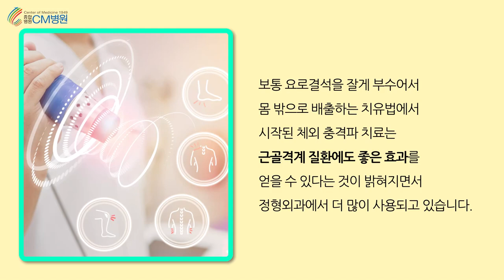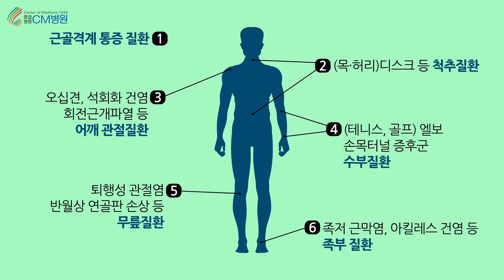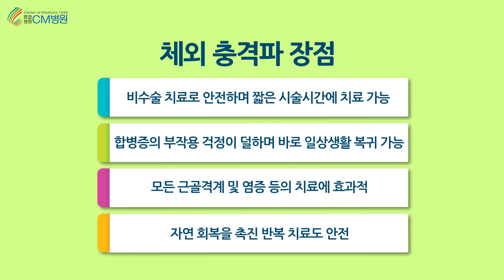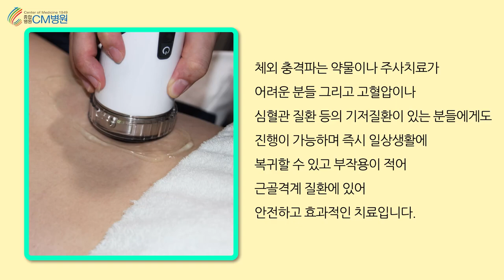체외 충격파 바로 알기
체외 충격파 치료란?

체외충격파치료는 근골격계 통증을
치료하는 목적으로 사용됩니다.
하지만 이름에서 오는 느낌 때문인지
체외충격파 치료라 하면 치료가 아플 것 같은
오해를 부르기도 합니다.

체외 충격파 치료는
높은 에너지를 가진 음향 충격파를
통증 부위에 연속적으로 전달하여
증상을 완화시키는 치유법인데요.

보통 요로결석을 잘게 부수어서
몸 밖으로 배출하는 치유법에서
시작된 체외 충격파 치료는
근골격계 질환에도 좋은 효과를
얻을 수 있다는 것이 밝혀지면서
정형외과에서 더 많이 사용되고 있습니다.

사용범위
1. 근골격계 통증 질환
2. 목, 허리 디스크 등 척추질환
3. 오십견, 석회화 건염, 회전근개파열 등 어깨 관절질환
4. 테니스, 골프 엘보 손목터널 증후군 수부 질환
5. 퇴행성 관절염, 반월상 연골판 손상 등 무릎 질환
6. 족저 근막염, 아킬레스 건염 등 족부질환

충격파 종류
·방사형
깊게 들어가지 않지만 넓게 퍼짐
근육 뭉침과 근막 질환처럼 한 번에 넓은 부위 치료 적합
근육통, 근막통증 증후군

·집중형
심부로 깊게 침투, 좁지만 에너지를 한 곳에 집중
뼈 주위 힘줄, 인대 손상 치료에 적합
회전근개 건염, 석회화 건염, (테니스, 골프) 엘보, 족저 근막염

체외 충격파 치료 장점
1. 비수술 치료로 안전하며 비교적 짧은 시술시간에 치료가 가능
2. 합병증의 부작용 걱정이 덜하며 즉시 일상생활로 복귀 가능
3. 모든 근골격계 및 염증 등 치료에 효과적
4. 자연 회복을 촉진, 반복 치료도 안전

그렇다면 체외충격파 치료는 아플까요?
체외 충격파의 경우 강한 충격파로 통증 혹은
병변부위에 미세한 손상을 일으킨 후
손상된 조직을 회복하도록 유도하는 치료입니다.
따라서 즉시 효과를 보기보다는
일정 기간의 회복시간이 필요하며
치료 후 발생하는 통증은 치료 과정으로 보는 것이 맞습니다.
이 과정에서 발생하는 통증은
사람마다 다르게 느낄 수 있기 때문에
충분히 소통하면서 치료의 강도와 수준을 조절해 나가게 됩니다.

다만, 체외 충격파 치료는 충격파를
직접 환부에 전달하는 것이기 때문에
잘못하면 혈관이나 신경, 장기 등에 손상을 줄 수 있습니다.
따라서 출혈성 질환이나 항응고제 등을 복용하시는 경우
미리 의료진과 협의 후 치료를 진행하는 것이 중요합니다.

체외충격파는 약물이나 주사치료가 어려운 분들 그리고
고혈압이나 심혈관 질환등의 기저질환이 있는 분들에게도 진행이 가능하며
즉시 일상생활에 복귀할 수 있고
부작용이 적어 근골격계 질환에
안전하고 효과적인 치료입니다.

20여 편의 교과서와 400여 편이 넘는 논문을 발표한 의료진은,